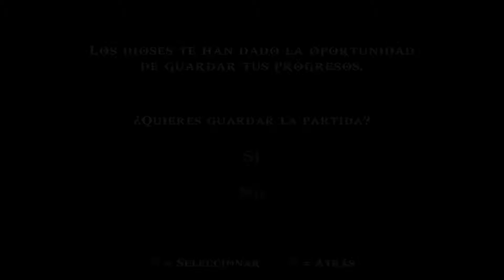God of War: Chains Of Olympus (#4) (Español) (Sin comentario) (RPCS3 alpha 0.0.11)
God of War: Chains Of Olympus (#4) (Español) (Sin comentario) (RPCS3 alpha 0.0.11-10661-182b20c3)
Intel i7 7700 4 núcleos 8 Hilos 3.6 Ghz/4.2 Ghz
16 GB Ram 2x8GB=16GB CL17 2400Mhz
GTX 1060 3GB
Fuente de poder 500w 80 Plus Bronze Hp